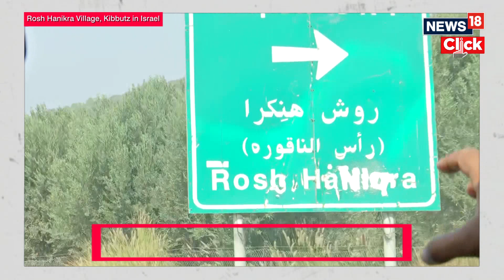Israel Vs Lebanon | Israel Hamas Conflict Updates | Villagers Evacuate Their Homes | N18V | News18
Israel’s military said on Monday it carried out airstrikes on Gaza and made targeted raids inside the territory, as Western countries intensified efforts to stop the war with Hamas from spilling over into the wider region. Israel appeared to hold off on a broader ground invasion as efforts continue to try to free hostages held by Hamas, which is designated a terrorist group by the US and European Union.